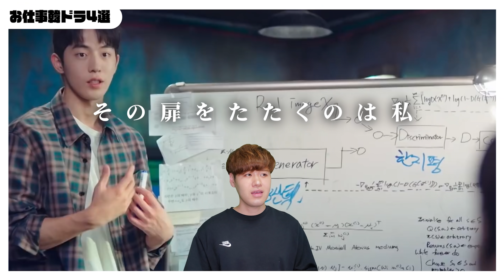社会の荒波と闘うあなたに送るおすすめ韓ドラ4選🛠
仕事や学業、誰かのために毎日を生きるあなたへ📝
仕事観や価値観を変えてくれる
意識高めお仕事韓ドラのあらすじや経歴まで徹底解説‼️

－－【 目次 】－－－－－－－－－－－－－－－

00:00 - 今回の動画
00:38 - スタートアップ
04:05 - 恋愛ワードを入力してください
07:16 - ストーブリーグ
10:31 - ミセン
13:38 - 明日もウチら頑張ろ

－－【今回のライター】－－－－－－－－－－－

このチャンネルは "応援してくれてる仲間達" と
全国の韓ドラ沼へ情報発信を行う
「視聴者参加型韓ドラ情報チャンネル」です。

‹この動画を担当した仲間はコチラ！›
◇ひーこ (スタートアップ/恋愛ワードを入力してください)
◇ネトフリ主婦 (OP/ストーブリーグ/ミセン)